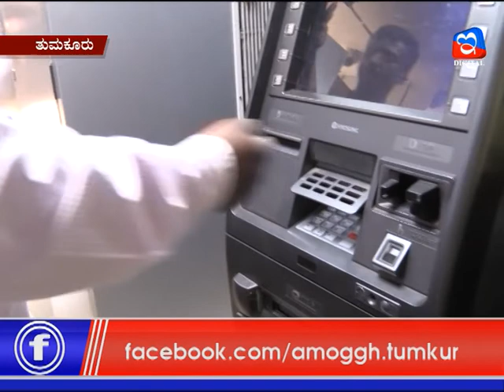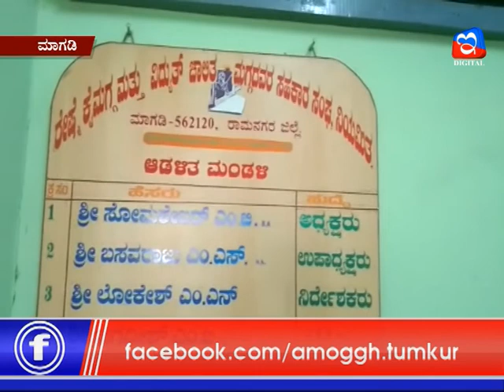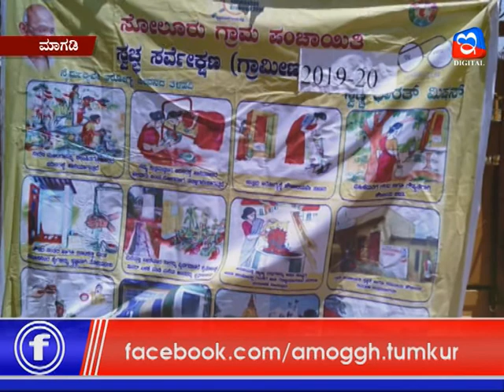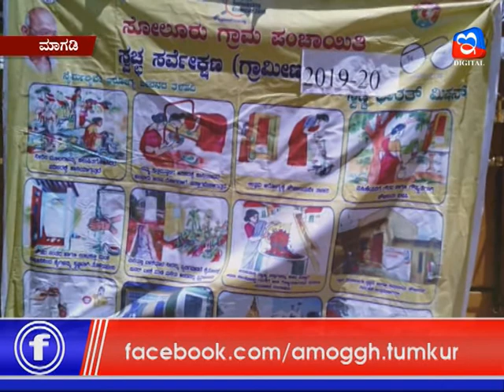16:03:2020: Amoggh News